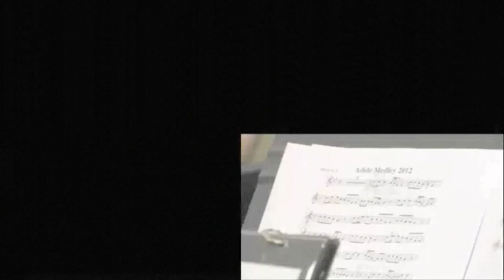Community Learning in September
Community Learning this month included a youth leadership retreat for students from Randolph's Upper School and from Butler, a local public high school located in the Village of Promise area, and three Skype conversations between our 3rd, 8th and 12th graders with students from the School of Agronomy in Rio Cuarto, Argentina.